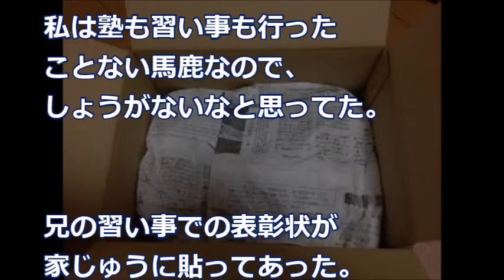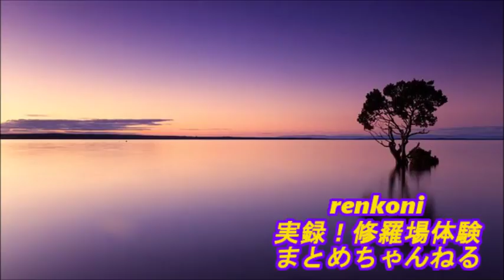【修羅場】「あなたが隠し持って、私が死んだらこれを持ってここを出なさい」と祖母がくれた重い新聞紙の包み・・・【泣ける話】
【修羅場】「あなたが隠し持って、私が死んだらこれを持って
ここを出なさい」と祖母がくれた重い新聞紙の包み・・・
【泣ける話】

関連動画

・【修羅場】病気で背が低い俺『結婚決まりました』酔った同僚ら「チビの遺伝子残すなよｗ」俺『』→これが・・・衝撃の結果！

・【修羅場】彼女の家に挨拶いった俺。が、親戚「なんでお前がここに…」顔を上げた俺『親父？！』→結果・・・衝撃！

・【修羅場】旦那に叩かれ、頭ぶつけた時に気絶したフリをしてみた→私を風呂場に引きずって行き‥
　旦那『ふざけんな！いつまで気絶してんだよ！チッ！クソ！』　・・・衝撃！悲しい話

・【修羅場】復讐　『これ君のお父さんだよね？ヨロシク！』嫁のフリン相手の娘に間男のオアソビ写真を渡した結果・・・悲惨！

・【修羅場】嫁の浮気。水面下で制裁の準備を進めていたはずが・・・予想外の展開に！衝撃！！！

・【修羅場】『もうダメ、無理。私じゃ無理！』風呂に入ってる嫁が独り言を…。最近様子がおかしい… 夜中に泣いて起きたり

・【修羅場】「実は先日赤ちゃんを授かって、、」新婦が 結婚式で懐妊を発表すると、新郎は凍りついた。友人の不幸過ぎた結婚式…

・【修羅場】「とうとうT君と浮気してしまった。どうしよう・・・」。ゴミ箱からこんな内容の手帳がでてきた。彼女に手を出したクズ男を問い詰めると、最低最悪な発言を…

・【修羅場】1/4 彼女と悪友の浮気現場に遭遇！『私はLの愛人でいいよ。生活はS（俺）に満たしてもらうから』→アイツにとって俺は恋人でもなかったんだな・・・結果、